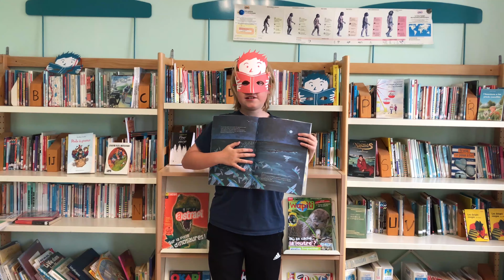Chronique Massamba, le marchand de tours Eiffel | Les Incos de Bricqueville-la-Blouette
Les Incos de Bricqueville-la-Blouette participent à l'animation Apprentis Booktubers Incos. Découvrez la chronique littéraire de Rodolphe et Thomas sur le livre Massamba, le marchand de tours Eiffel, sélectionné cette année sur le niveau CE2/CM1.

Massamba, le marchand de tours Eiffel est un album écrit par Béatrice Fontanel et illustré par Alexandra Huard, publié aux éditions Gallimard Jeunesse.

Chers apprentis booktubers Incos, pour nous envoyer vos booktubes c'est